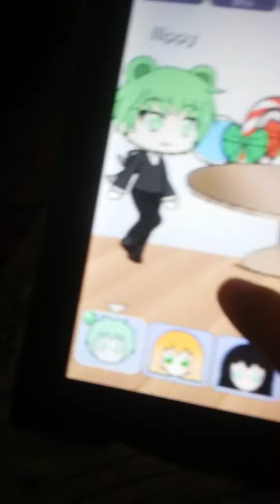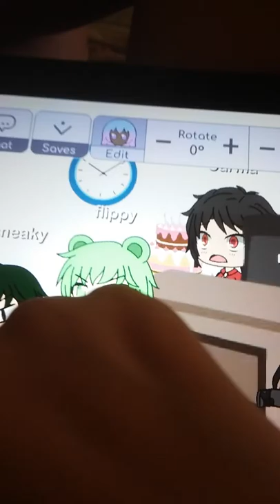Walk the prank flippy steals candy in the candy store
Tisza dorka